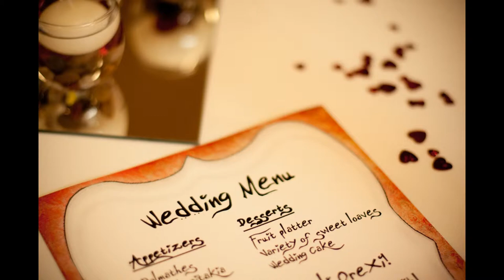From This Moment On~ By Victoria Rowbottom.mpg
This video slideshow was created for a wedding photo-shoot. All photographs are my own and copy protected. Thank-you for stopping by!
I am a seventeen year old photographer passionate about photography, graphic design, and journalism from my early teen years. If you would like to learn more and see additional slideshows and photographs, please visit my